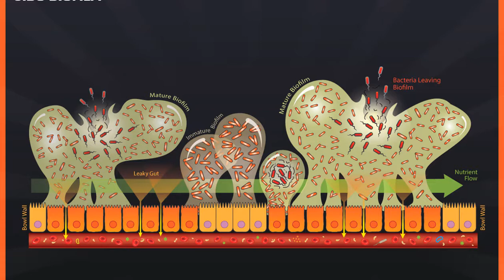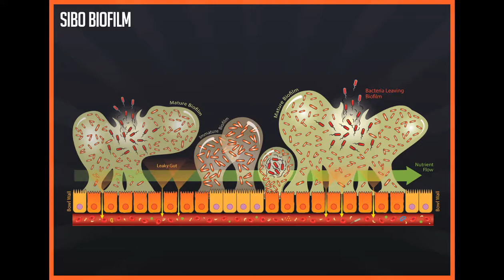SIBO What is It: Small intestinal bacterial overgrowth